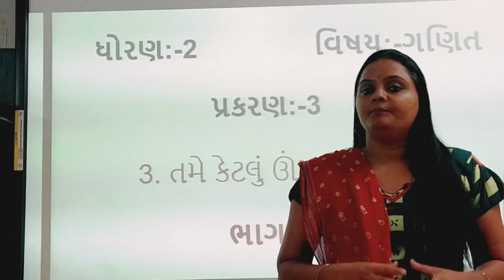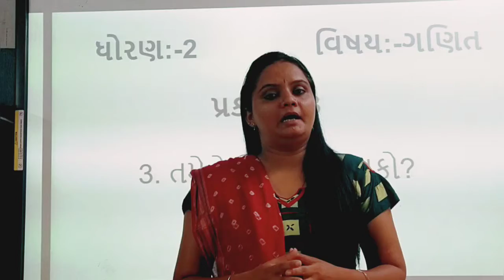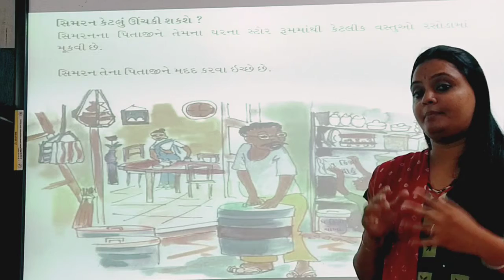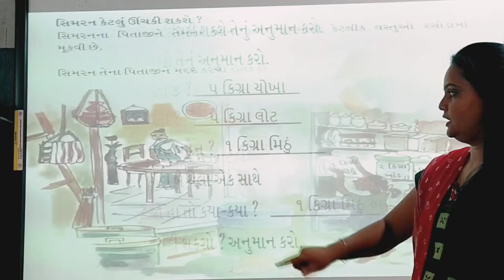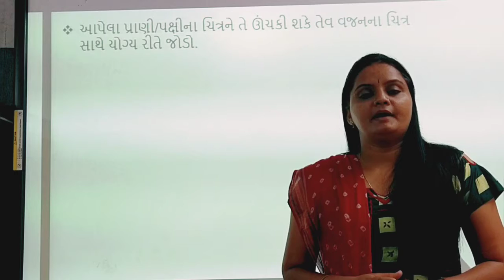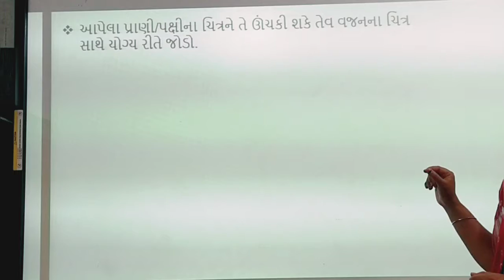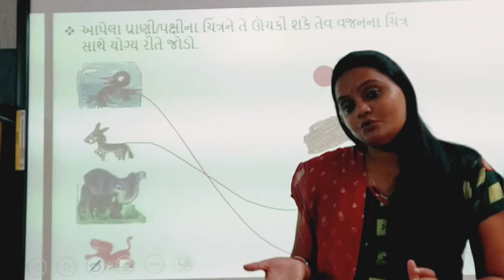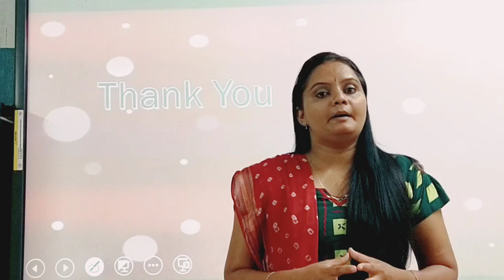Std:-2E Sub:-Maths L-3 (P-5)